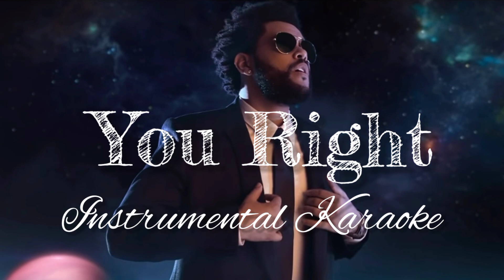You Right Instrumental Karaoke | By Doja Cat ft The Weekend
Eyy Yoo Assalamualaikum Minna.   Apa Kabar? Semoga Sehat Selalu Yah😇

So, Kali Ini Instrument You Right Dari Doja Cat Ft The Weekend🤩
Well, Sedikit Demi Sedikit Nih Akun Saya Pupuk. Jhh Anyway, Hope You Like It Minna.

But you still hesitate (Oh) 'cause you choose loyalty (Oh, yeah)
And I know your history (Hey), met him before your peak (Hey)
But-but-but the sex what clogged your memory

And you're right (Right)
Said, you right (Yeah), I got my guy (Yeah)

Another Video??? Check Link Ini Bray:
*Link You Right: